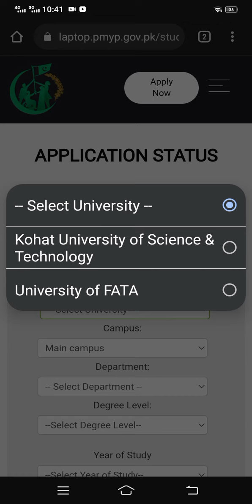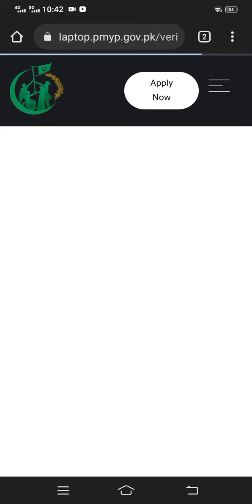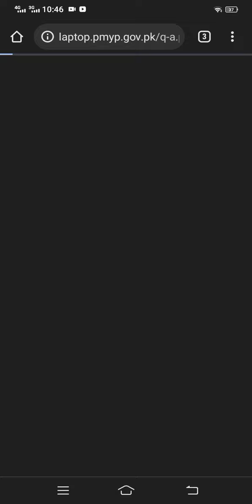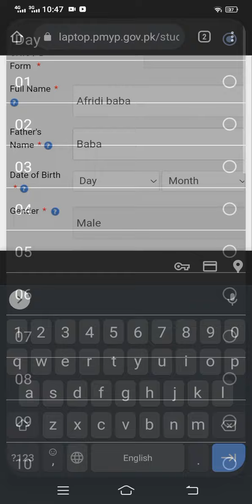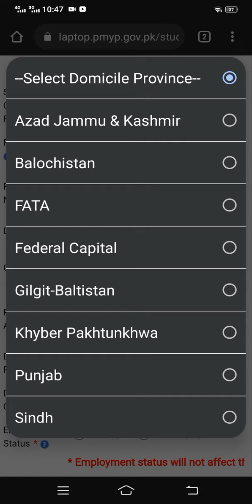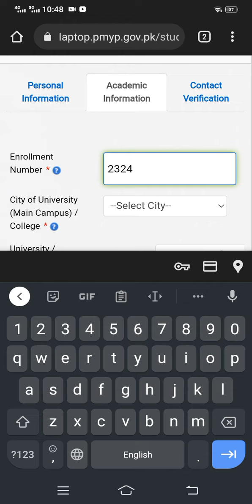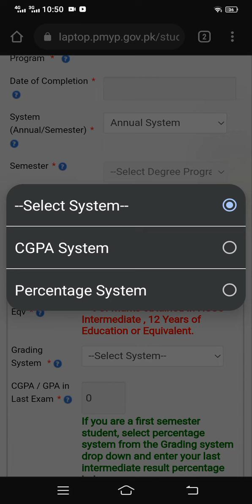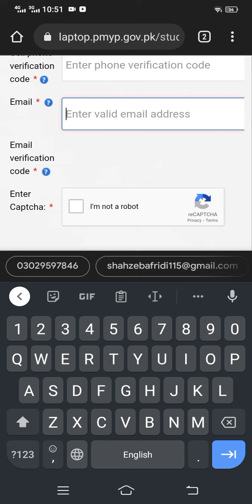How to apply for Prime minister laptop scheme 2023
وزیراعظم لیپ ٹاپ اسکیم۔ مستحق اور قابل طلباء کے لئے ایک لاکھ لیپ ٹاپ۔ رجسٹریشن کیےلئے تاریخ 30

Prime Minister Youth Laptop Scheme

General Instructions:Once registered, please go to Application Status to view your current application status.To view the list of eligible universities for PM Laptop Scheme, please click on List of Eligible Universities tab.To search the name and contact information of your respective university focal person for PM Laptop Scheme, please go to Search Focal person tab.In order to view the frequently asked questions about PM Laptop Scheme, please go to FAQs tab.Student must submit his/her own CNIC, mobile number and email address during the registration process, as the provided data will be used for further processing. Submitting incorrect or fallacious data may lead to the cancellation of registration.Students who are encountering issue in receiving SMS while applying under Prime Minister's Laptop Scheme Phase-VI are advised to register their complaints along with their cell phone number on

ELIGIBLE UNIVERSITIES:
Students studying in public sector Universities/ Degree Awarding Institutes and sub-campuses duly recognized by HEC. (List will be displayed or link will be attached).

ELIGIBILITY CRITERIA:
Students enrolled not earlier than their respective program duration as per the table below:

The applicant must have a valid CNIC/ B-Form number.
Must be valid student as of closing date for application submission i.e., December 31, 2022.
Eligibility Criteria:
Students enrolled till December 31, 2022 but not earlier than their respective program duration as per the table below:

Degree Name Duration Date of Admission End Date
PhD 5 Years 31-Dec-17 31-Dec-22
MS/ MPhil or Equivalent 2 Years 31-Dec-20 31-Dec-22
MBA 3.5 Years 30-Jun-19 31-Dec-22
MBA 2.5 Years 30-Jun-20 31-Dec-22
MBA 1.5 Years 30-June-21 31-Dec-22
Masters (16 years) 2 Years 31-Dec-20 31-Dec-22
Undergraduate 5 Years 31-Dec-17 31-Dec-22
Undergraduate 4 Years 31-Dec-18 31-Dec-22
Students studying in public sector Universities/ Degree Awarding Institutes duly recognized by HEC (Except Distance learning).

Students enrolled in PhD/ MS/ MPhil or equivalent 18-year program.
Students enrolled in a 4-year or 5-year bachelor’s degree program (morning and evening).
Students enrolled in MBA Program (3.5 years, 2.5 years, and 1.5 years).
Ineligible:

Students enrolled at any private sector higher education institute (HEI).
Students who have already received a laptop under any Federal or Provincial Government scheme.
Foreign nationals, except students from AJK.
Any other students not listed eligible criteria and/ or as identified and decided by the Steering/Technical Committee.
If any student has not applied online or his/her application has not received through the online portal.
The eligibility for laptop award will also be determined at the time of distribution. If student(s) failed to produce the required documents and proof of academic performance, against the data which made him/ her qualified for a laptop, he/ she shall not be awarded a laptop.
Any selected student who passed out degree program prior to laptop distribution.